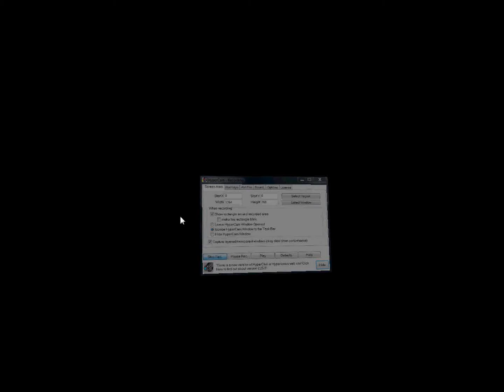fifa valdes butterfingers fail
a fifa video of valdes letting one slip